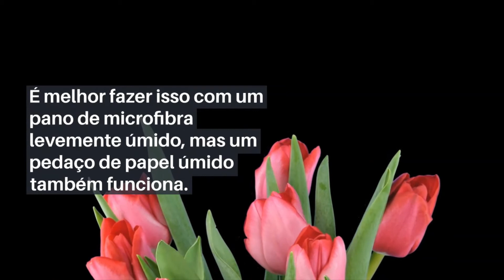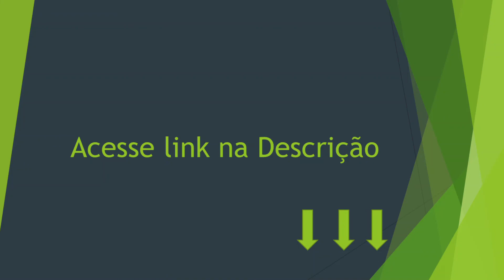5 dicas para manter as plantas em casa saudáveis e bonitas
5 dicas para manter as plantas em casa saudáveis e bonitas

5 dicas para manter as plantas em casa saudáveis e bonitas

o site que gerencia nossos pagamentos é a HOTMART, que é o maior site de cursos digitais do Brasil.

Beijos,